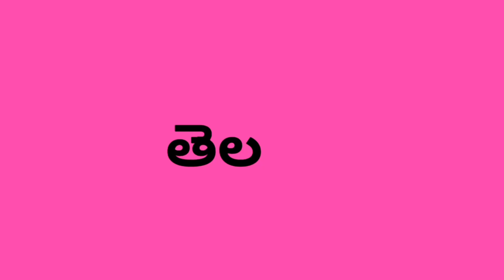what is mechanical engineering ? | career in mechanical engineering in Telugu.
Easy-to-follow tutorials
Educational content
Join us on this journey to unlock your full potential. Let’s learn and grow together! What is Mechanical Engineering Introduction of Cad Which cad software is best in Telugu.

CAD (Computer Aided Design) is the use of computer software to design and document a product’s design process.

What is Mechanical civil what is designing which softwate is best

Download google Pay by this link do first payment and 125rs+21rs extra bonus only by clicking this link

Join me on Google Pay, a secure app for money transfers, bills and recharges. Enter my code Bd0Et to earn ₹21 back on your first payment!